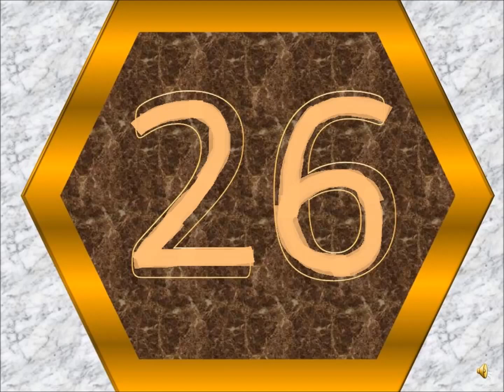Learning numbers with nursery rhymes/How to Write 26